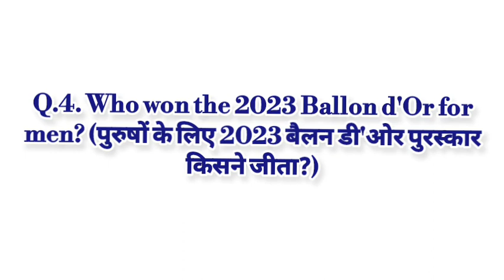Current affairs 3rd Nov 2023 | current affairs quiz | general knowledge 2023